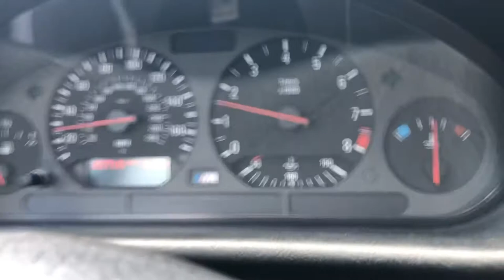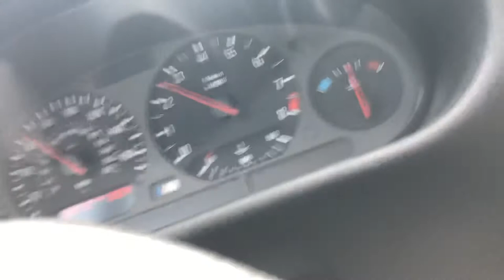BMW E36 328i Coupé 3,0 MST Wiesmann 0-100 Km/h Germany MPOWER Qualität vor Quantität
MST WIesmann 3,0 232ps 320nm